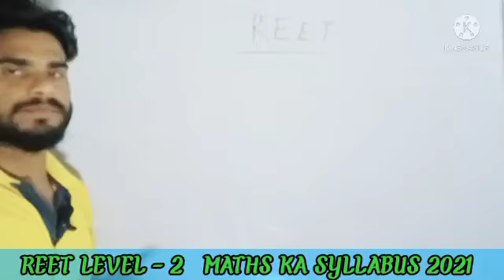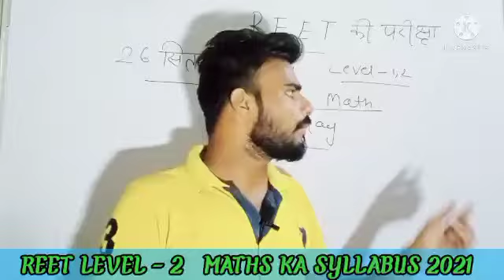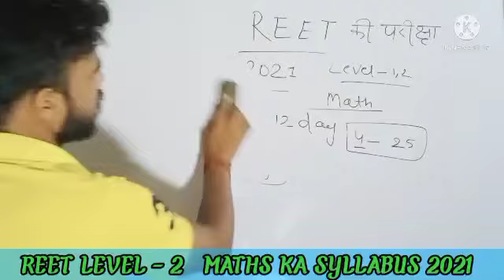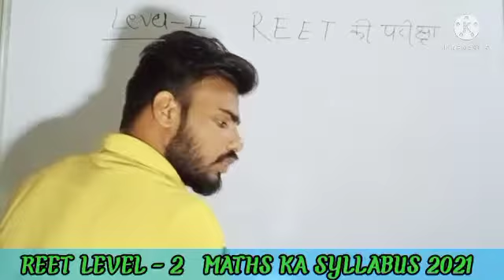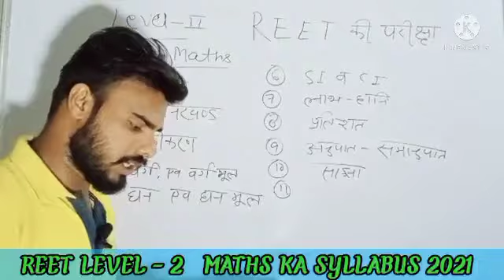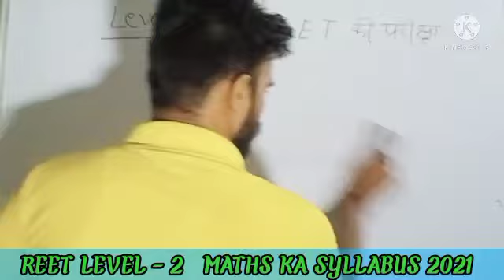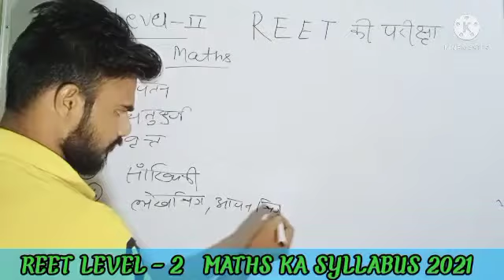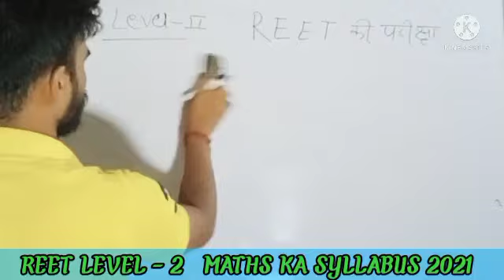Target REET EXAM 26 Dec.2021 || Level - 2 || Syllabus || Maths || By -Prembulbul Maths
टारगेट_Reet_Exam 2021